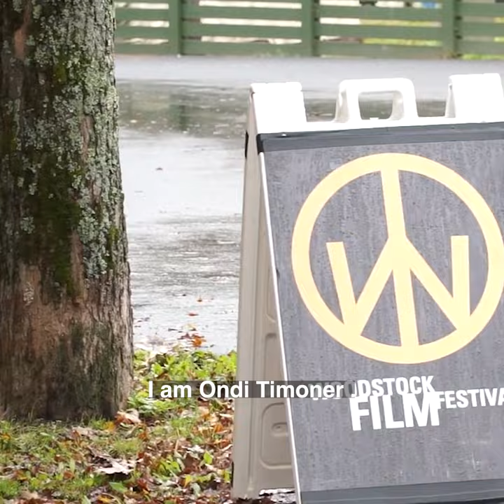The New Americans-Gaming a Revolution | Ondi Timoner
2023 Woodstock Film Festival Recap! ✌️ WFF Alumni, Ondi Timoner (Director) was back again this year with her latest film The New Americans-Gaming a Revolution @ Bearsville Theater and @ Upstate Films in Saugerties.

Special thanks to Megan Sperry and her WFF Youth Film Lab students for making such amazing recap videos this year. 🙏